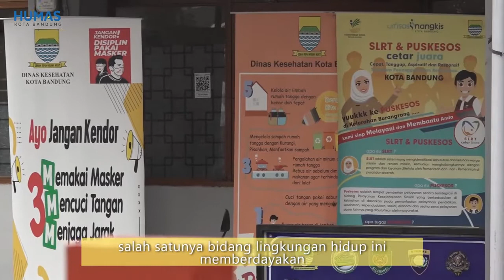Booming Cupang di Tengah Pandemi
Selamat berakhir pekan! Kalau akhir pekan biasanya ngapain nih wargi? Ada yang suka melihara ikan cupang gak? Nah sama seperti wargi Karang Taruna Kel. Burangrang, yang melakukan budidaya cupang sejak setahun terakhir.

Cupangnya bagus bagus pisan, warnanya lucu, bisa dijual dan menghasilkan juga looh! Mimin jadi pengen melihara cupang juga ini mah 😆